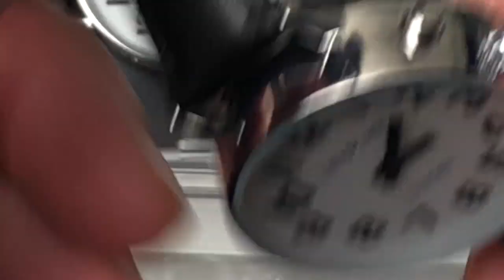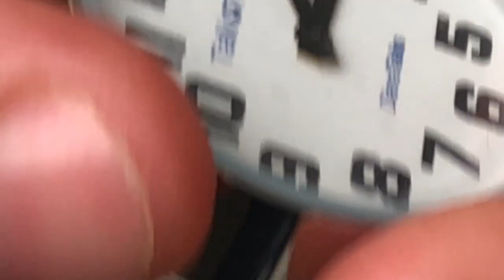Nouveauté Diana Talks Montre Très Design Parlante Gros Caractères Montre Vocalisé 6 Langues !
utSalut voici une vidéo sur:
DianaTalks est une montre bracelet vocalisée dans 6 langues différentes.
Dotée d'une synthèse vocale de qualité, avec une voix claire, forte et audible, DianaTalks est également très simple d'utilisation avec seulement 3 boutons. L'annonce du jour de la semaine et de l'heure s'effectue en numérique, sur 24h (mercredi, 16h30) ou bien en analogique, sur 12h (4h30, mercredi après-midi).

De fabrication robuste et soignée, elle présente des grands chiffres contrastés noirs sur fond blanc. DianaTalks est disponible en 2 diamètres de cadran (33 et 37 mm).

POINTS FORTS DE LA MONTRE DIANATALKS

Son de grande qualité, 6 langues disponibles (français, allemand, italien, anglais, espagnol, hollandais).
Seulement 3 boutons.
Les boutons de réglages sont incrustés et nécessitent une pointe pour être activés : aucune confusion n'est possible avec le bouton d'annonce.
Contraste adapté aux personnes malvoyantes pour faciliter la lecture de l'heure.
Disponible en 2 tailles de cadran au choix, pour homme ou pour femme.
Annonce sur simple pression d'un bouton.
Bonne qualité de fabrication.
ÉCOUTER LA SYNTHÈSE VOCALE FRANÇAISE DE LA MONTRE PARLANTE DIANATALKS